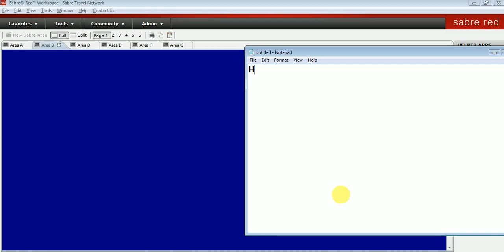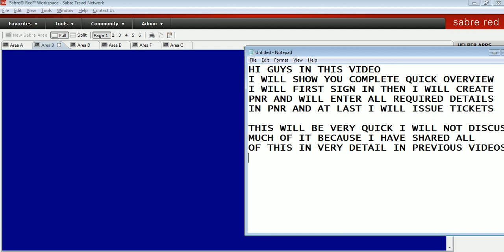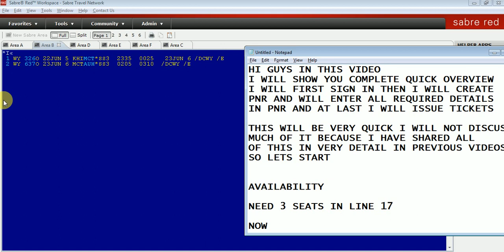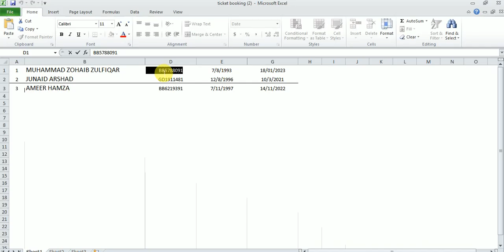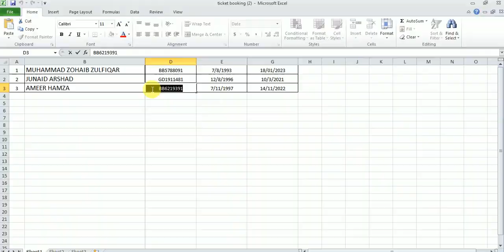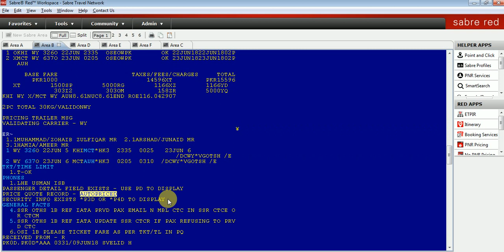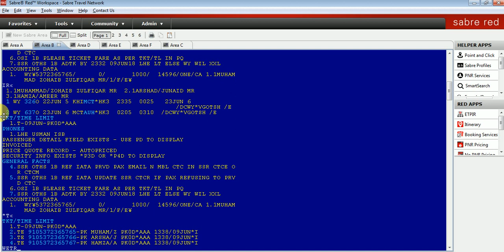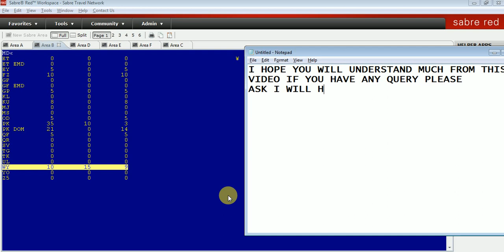Sabre Quick Pro Training: From creation of reservation to issuance of etickets in sabre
In this very video we are going to use method which pro agents used in daily routine.
we will start with checking the flights on specific date and airline on sabre and then we will reserve the number of seats required and we will put the name of passenger in itinerary and we will complete the reservation (pnr) on sabre.
in very next step we will enter passport details of passengers in itinerary and save in sabre system by receiving commands.
In a next we are going to check fare of itinerary and will save it with command of pq after this command fare will be stored in sabre reservation and you can see autopriced message in reservation.
In very last step we will enter command to issue ticket in sabre and we are done now you can see the ticket is issued.
Please let me know if you face any problem I would be happy to help you out.
Regards,
Usman Ahmed